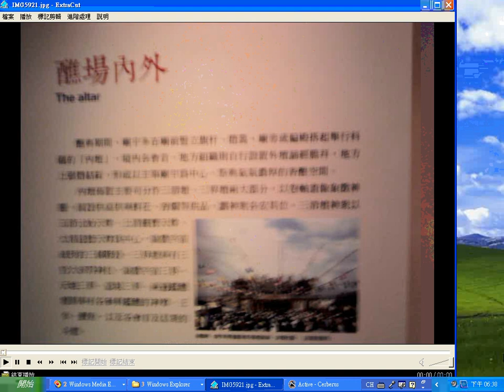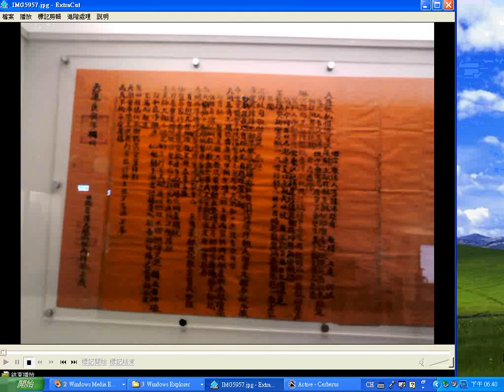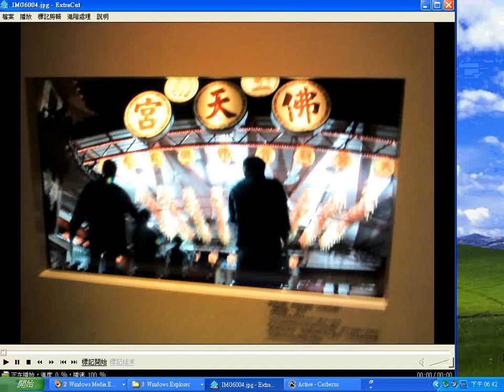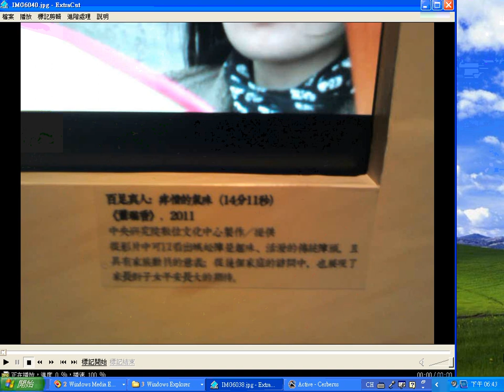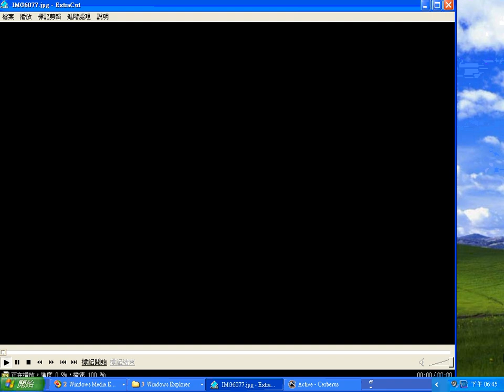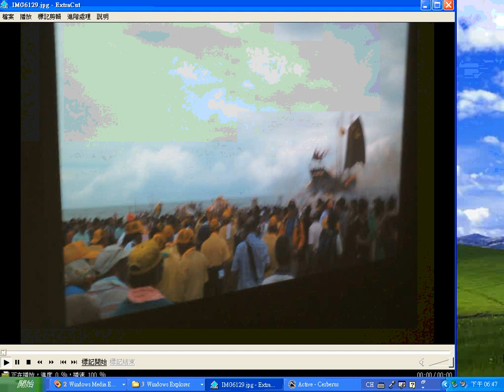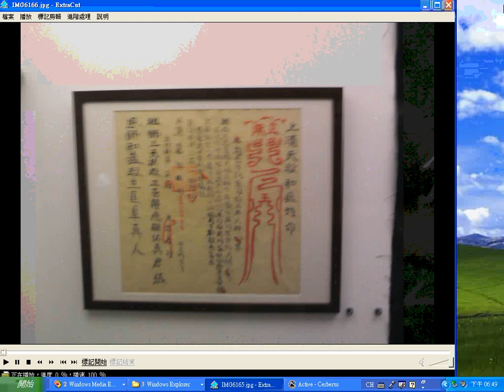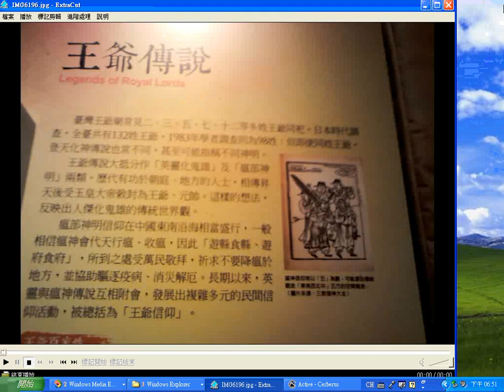20131129 2newbg#臺灣歷史博物館 之旅#王爺信仰特展 含#王船文書#文物#科儀#李豐楙教授 及#造船師 與處理#文書 者專訪 _no sound